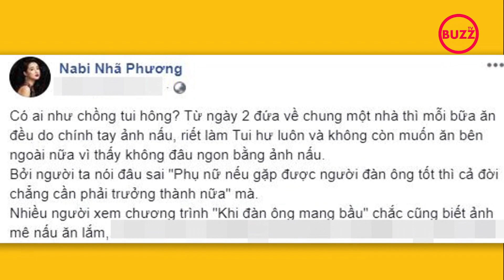'Ông chú dép tổ ông' Trường Giang “phát tướng” chụp ảnh nhắng nhít bên Nhã Phương l Buzz TV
Mới đây, Nhã Phương và Trường Giang vừa chia sẻ loạt ảnh mới nhất của mình nhân dịp khai trương quán ăn thứ 2. Lâu lắm rồi, khán giả mới thấy cả hai xuất hiện đầy “chỉn chu” bên nhau. Vẫn biết Trường Giang là ông chồng hết mực yêu thương vợ, sẵn sàng nhường trọn spotlight để bà xã toả sáng nhưng khán giả vẫn mong rằng, “ông chú dép tổ ong” thực sự sẽ xuất hiện thực bảnh bao.